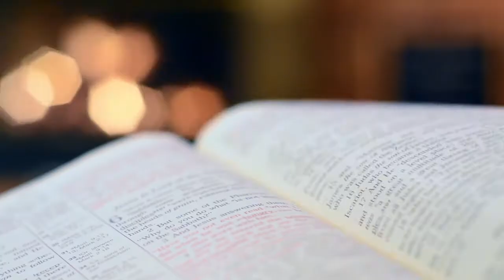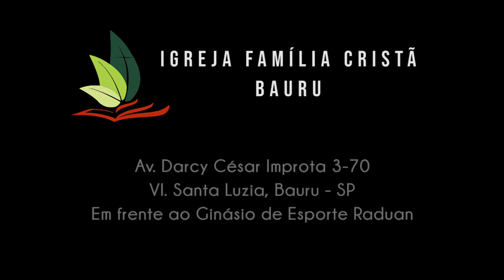Sniper e a importância foco | Marcos 3.13-22 | Pr. Osmir Melro